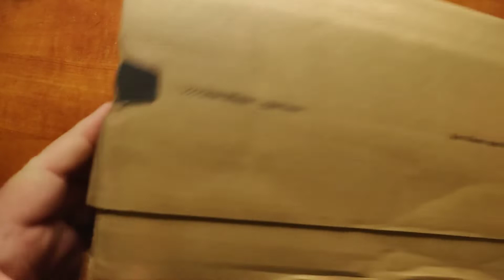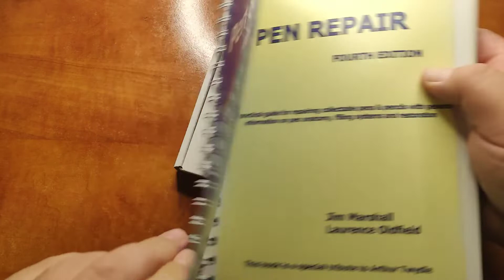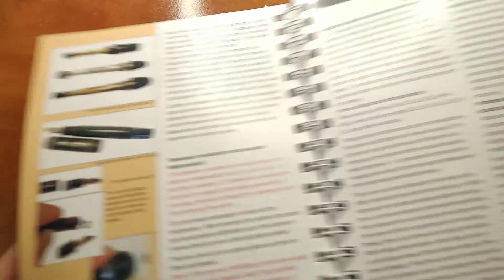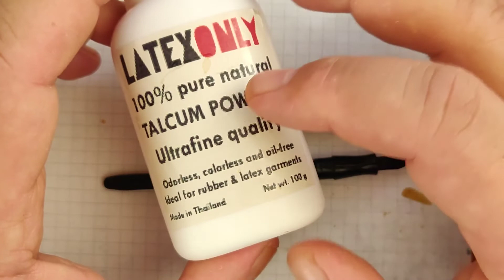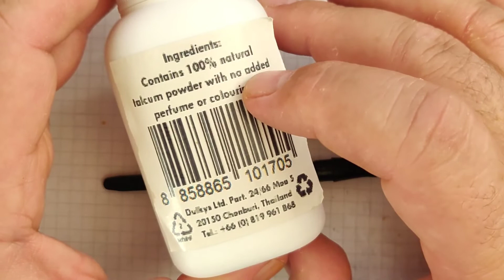החלפת שלפוחית דיו בעטים נובעים ישנים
I give an overview and a demonstration of replacing sacs in old lever pens.

00:00 פתיח
00:20 הקדמה
06:00 חבילת ציוד תיקון
09:45 החלפת שלפוחית: תאוריה
11:30 שלאק
12:55 התאמת שלפוחית
17:15 הדבקת שלאק
19:25 כשלא חותכים נכון
23:10 החלפה בעט נוסף
28:20 טלק
34:10 ניסוי כלים
36:20 סיכום